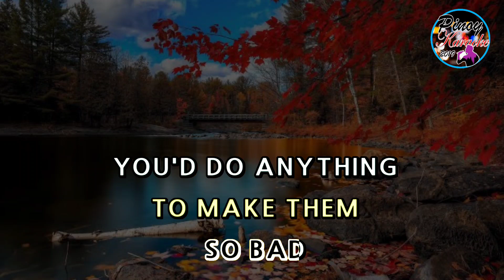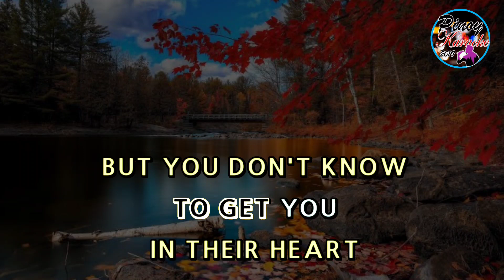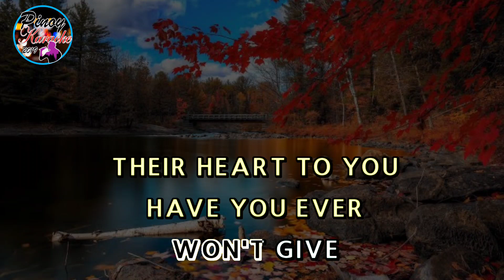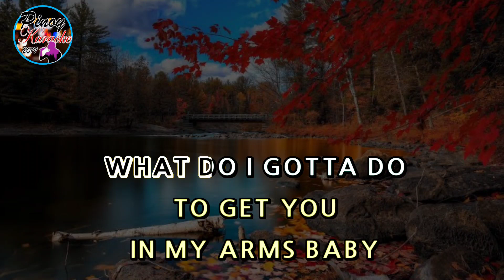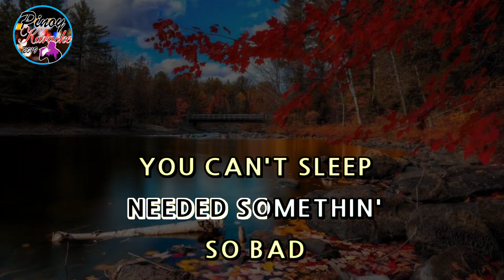Have You Ever by Brandy (Karaoke : Baritone Key)